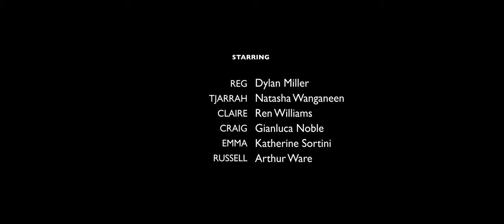A Indigenous man experiences racism at work, challenging his sense of identity - DJAAMBI Short film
Reg is a young Indigenous man, transitioning between past decisions, and the new. Made raw in the wake of the death of his close cousin, Tjarrah, Reg’s experiences with racism at the hands of his work colleague challenge his sense of identity, making him anxious. Embarking on a spiritual journey, reflecting on the past to reassure his present decisions, Tjarrah guides Reg through his grief. DJAAMBI touches on contemporary, and often unseen by the privileged, themes of racism and mental health, while navigating one’s place in Australian society, illustrating the impact of cultural overload and the aftermath of trauma.

This is a short film I worked on as the Editor and Colourist - Written and Directed by Joel Brown and shot beautifully by Bonnie Paku!

CAST
Dylan Miller - REG
Natasha Wanganeen - TJARRAH
Ren Williams - CLAIRE
Gianluca Noble - CRAIG
Katie O'Reilly - KATIE
Katherine Sortini - EMMA
Arthur Ware - RUSSELL
Tyanne Louise Kempo - RUSSELL'S MATE
Joria Kranz-Hill - RUSSELL'S MATE
Wakarra Gondarra - RUSSELL'S MATE

CREW
Joel Brown - Writer + Director
Jodie Kirkbride - Producer
Bonnie Paku - Director of Photography
Tom Healey - Production Designer

Nick Crowhurst - Editor
Bonnie Paku - Editor
Stephanie Jaclyn - First Assistant Director
Maxx Corkindale - DOP mentor

Claire Bishop - 1st AC

Maxx Corkindale - 1st AC

Bec Taylor -2nd AC

Catalina Moller - 2nd AC

Isabel Armstrong -2nd AC

Matt Richardson - KEY Grip

Abbie Madden - Grip Assist

Andy Robertson -
Gaffer

Mathew Schmidt -
Best Boy

Peter Giuliani
- Best Boy

Madelaine Ramsey
Continuity

ACCOLADES:

Official Selection: South Australian Screen Awards 2021
Official Selection: Creation International Film Festival 2022
Official Selection: Setting Sun Film Festival 2022
Official Selection: Australian Inspirational Film Festival 2022
Official Selection: Breath of Fresh Air (BOFA) Film Festival
Winner: 2nd Prize: - First Nations Short Film Competition - Breath of Fresh Air (BOFA) Film Festival
Winner: Cliff Ellis Memorial Award - Australian Cinematography Society 2021
Winner: Silver Award - Australian Cinematography Society 2021
Winner: First Nations Talent Award - Natasha Wanganeen - South Australian Screen Awards 2021
Winner: Best Social Awareness Short - Joel Brown - Creation International Film Festival 2022
Winner: Best Cinematography - Launch Film Festival 2022
Winner: Best Actor - Natasha Wanganeen - Launch Film Festival 2022
Winner: R U OK Award: Peninsula Film Festival 2023
Winner: April 2023 Film of the Month - Changing Face International Film Festival 2023
Winner: Best First Nations Short Film: People of Passion Film Festival 2023
Winner: Audience Choice - Glenelg Film Festival 2023
Winner: Best Australian Film -  Hybrid Genre Australia 2023
Winner: Best Unley Short Film - Adelaide Independent Film Festival 2023
Finalist: Emerging Filmmaker - Multicultural Film Festival 2023
Semi-Finalist: Australian Independent Film Festival 2023
Runner Up: Studio 66 Film Nights 2023
Nominee: Best Directing - South Australian Screen Awards 2021
Nominee: Best Performance - Natasha Wanganeen - South Australian Screen Awards 2021
Nominee: Best Indigenous / First Nations Work - Oz Indie Film Festival 2023